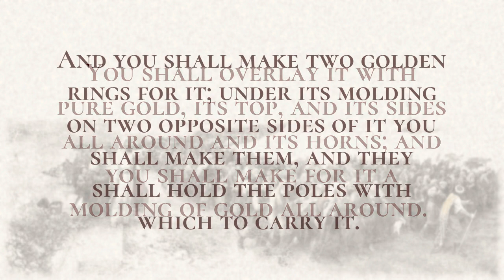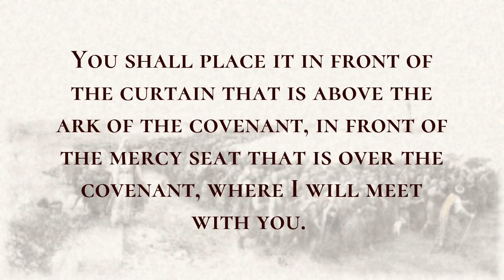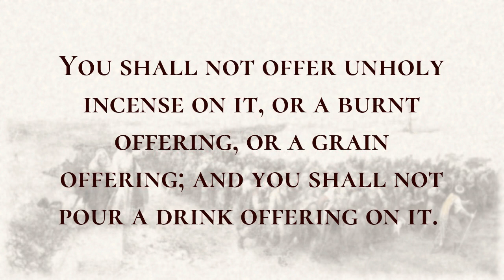The Altar of Incense - Holy Bible, Exodus 30:1-30:10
The Altar of Incense

You shall make an altar on which to offer incense; you shall make it of acacia wood.  It shall be one cubit long, and one cubit wide; it shall be square, and shall be two cubits high; its horns shall be of one piece with it.  You shall overlay it with pure gold, its top, and its sides all around and its horns; and you shall make for it a molding of gold all around.  And you shall make two golden rings for it; under its molding on two opposite sides of it you shall make them, and they shall hold the poles with which to carry it.  You shall make the poles of acacia wood, and overlay them with gold.  You shall place it in front of the curtain that is above the ark of the covenant, in front of the mercy seat that is over the covenant, where I will meet with you.  Aaron shall offer fragrant incense on it; every morning when he dresses the lamps he shall offer it,  and when Aaron sets up the lamps in the evening, he shall offer it, a regular incense offering before the Lord throughout your generations.  You shall not offer unholy incense on it, or a burnt offering, or a grain offering; and you shall not pour a drink offering on it.  Once a year Aaron shall perform the rite of atonement on its horns. Throughout your generations he shall perform the atonement for it once a year with the blood of the atoning sin offering. It is most holy to the Lord.

youtu.be/sIQ7lUBfYOo